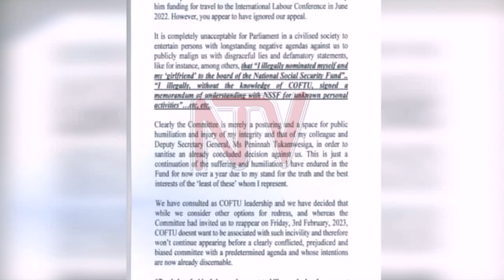OKUNOONYEREZA KU NSSF: Mwine Mpaka agamba obudde obwabaaweebwa buyinza obutamala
Ssentebe w'akakiiko ka palamenti akaatekebwaao okunoonyereza ku mivuyo egiri mu kitavu ky'abakozi ki NSSF Mwine, agamba nti omulimu ogwabakwasibwa gweyongedde okugaziwa era nga kigenda kubeetagisa okwongerwamu obudde okusobola okuguggusa Ono agamba nti balina ebiwandiiko eby'okwetegereza bingi ebireteddwa abajjulizi olwo balyoke baddemu okusisinkana abantu abenjawulo.Mpaka ayogeddeko naffe mu mboozi eyakafubo.